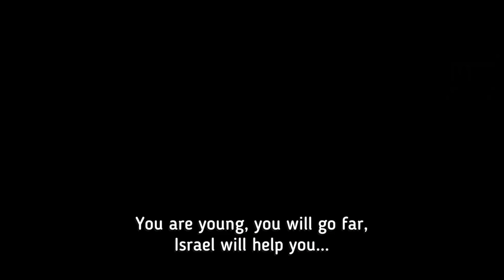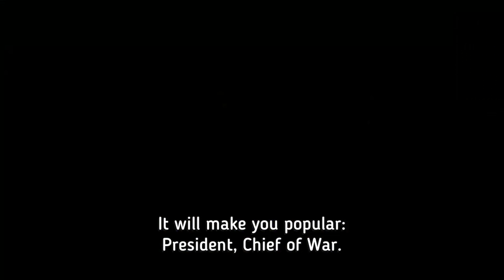Karmel Japha in Our Settlements [Eng]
Another hit by KARMEL JAPHA!
Nos Colonies / Our Settlements